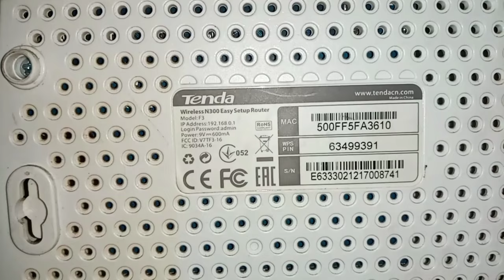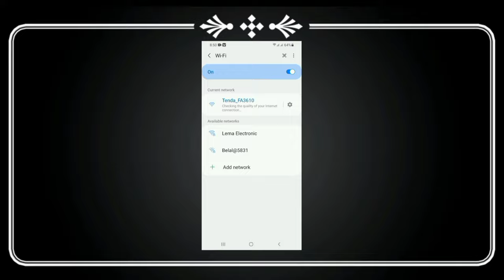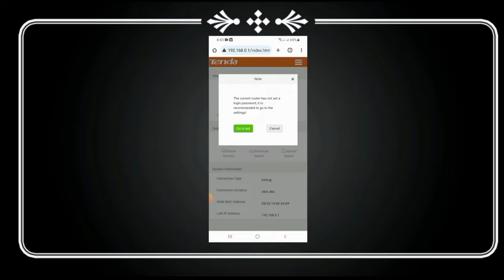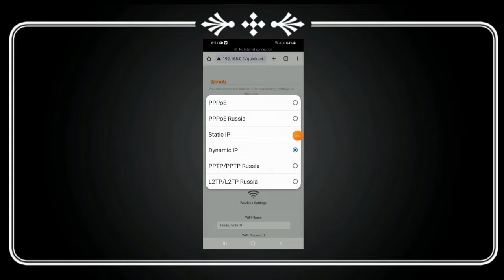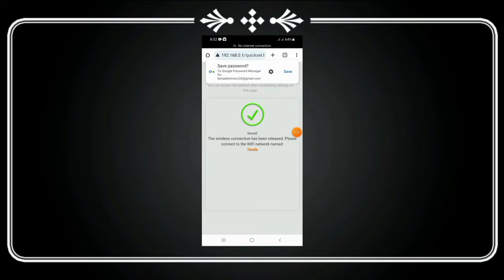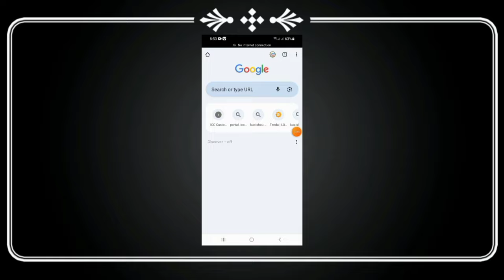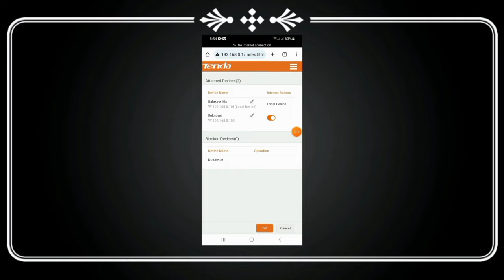সেটাফ ও ম্যাক ফিল্টারিং কন্ট্রোল || tenda f3 router setup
tenda f3 router setup bangla
tenda f3 router mac filtering
tenda f3 router mac address setup
tenda f3 router mac address change
wifi mac address kivabe ber korbo
Dish & Internet Tips
dish network satellite alignment. wifi internet provided
ধোকা খাওয়ার আগেই সেট টপ বক্সের দাম জানুন